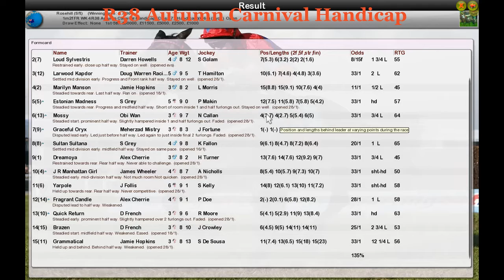FR WK4 R38 Autumn Carnival Handicap